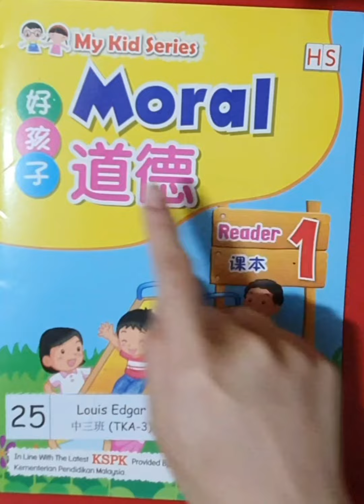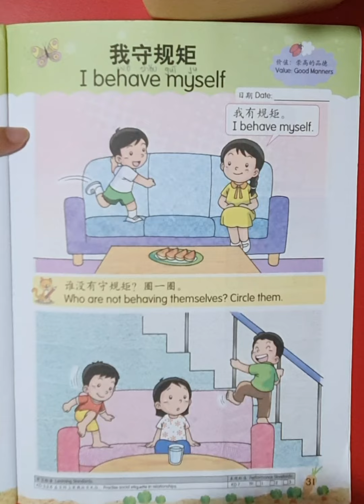TKA Moral Textbook hal 31 Tgl 10 Nov 2021